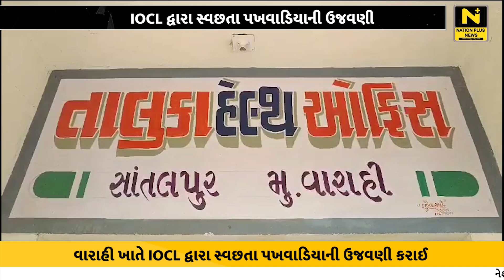IOCL દ્વારા સ્વછતા પખવાડિયાની ઉજવણી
પાટણ જિલ્લાના વારાહી ખાતે ઇન્ડિયન ઓઇલ કોર્પોરેશન લિમિટેડ દ્વારા સ્વછતા પખવાડિયાની ઉજવણી કરવામાં આવી હતી. વારાહી હેલ્થ સેન્ટર ખાતે વૃક્ષારોપણ અને ડસ્ટબીન વિતરણ કાર્યક્રમ યોજાયો હતો.